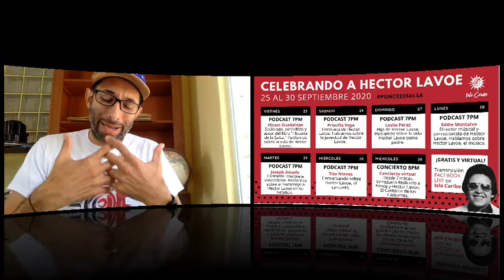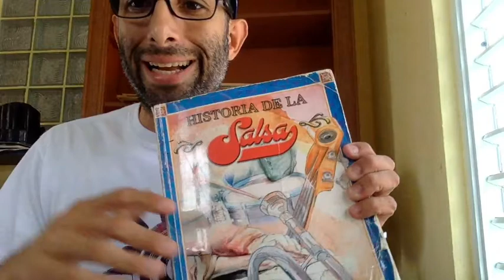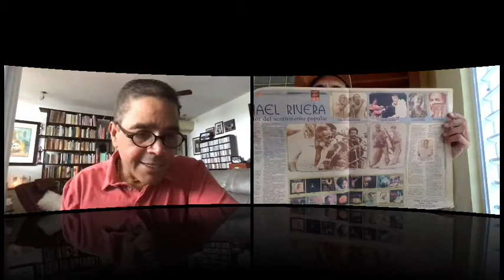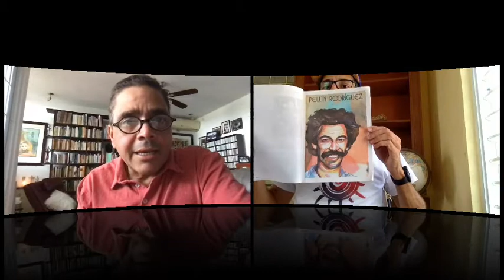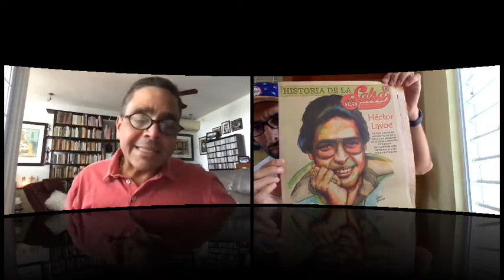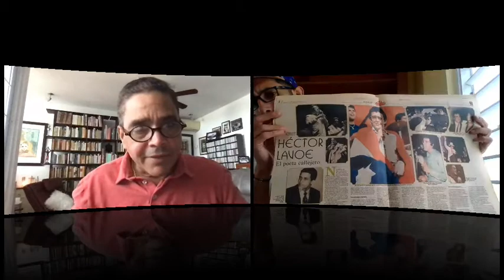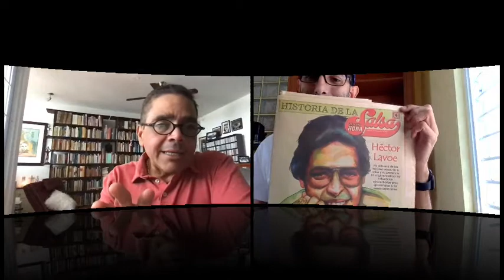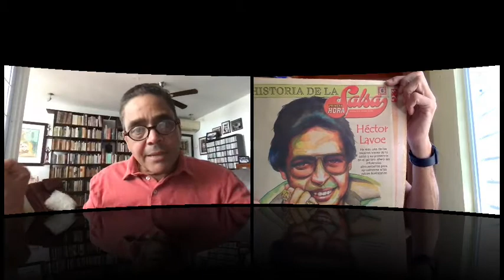Isla Caribe Podcasts Ep. 77 Hiram Guadalupe, Hector Lavoe y la Historia de la Salsa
En celebración del natalicio #74 de Hector Lavoe este próximo 30 de septiembre, hemos dedicado una semana llena de eventos en relación al "Cantante de los Cantantes." En este episodio hablamos con Hiram Guadalupe, sociólogo, periodista, y autor del libro “Historia de la Salsa," sobre la su trayectoria profesional, la historia de la salsa y la importancia de Hector Lavoe.